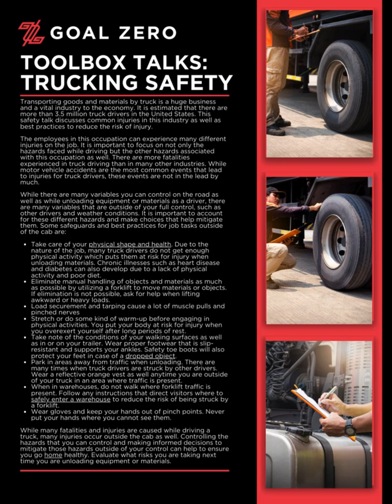Toolbox Talk Series: Trucking Safety